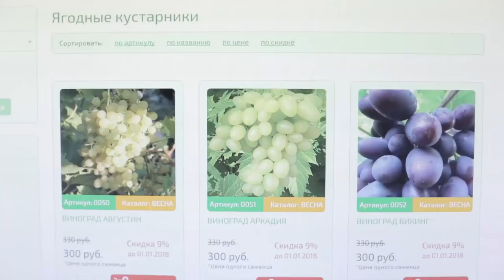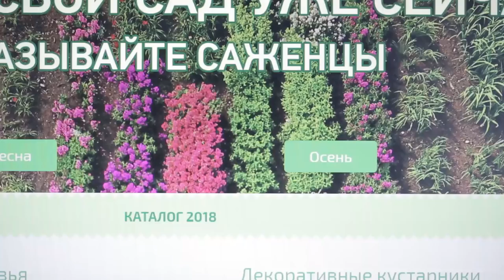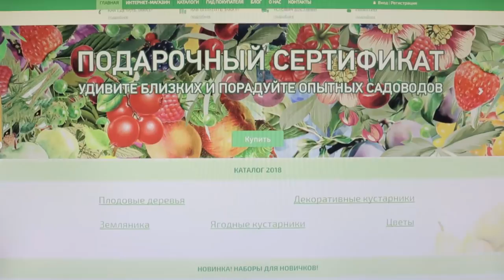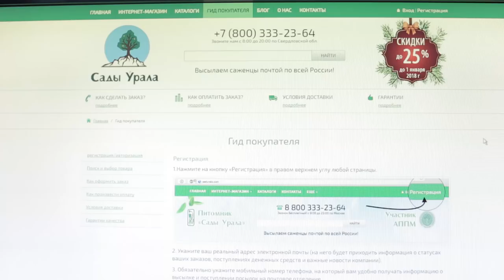Голова садовая - Обзор интернет-магазина "Сады Урала"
- Позвонить бесплатно из любой точки России 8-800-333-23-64
Доставка саженцев Почтой в каждый сад России бесплатно!